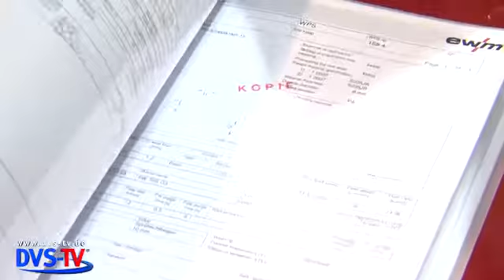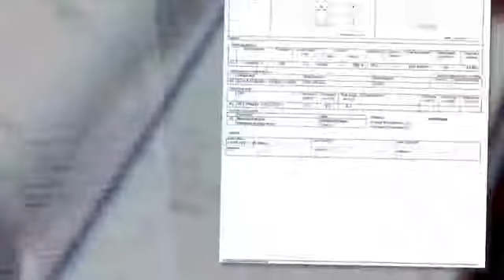EN 1090 - Qualifizieren Sie Ihre Produkte jetzt kostenlos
DVS-TV berichtet von der Euroblech über das EWM-WPQR-Paket zur Zertifizierung nach EN 1090. Im Interview mit Frau Dr. Roosen vom DVS-TV: Boyan Ivanov, Leiter der Verfahrenstechnik im Hause EWM